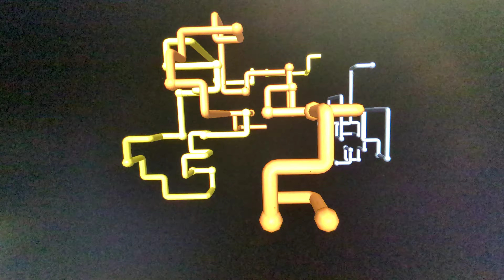The Downfall Of Christmas For Me | TNV Vlog 574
In this vlog, I talk about the downfall of Christmas for me. I explain how it went from being something I was super excited about to something that just comes and goes. I also announce that my live streams will be moving to YouTube and that this Friday will be the last live stream I do on Twitch.

Amy Good

Rules
1. No hacking
2. No doxxing
3. Follow TOS
4. No raiding
5. No advertising
6. No illegal activity
7. No NSFW or obscene content; This includes images or links featuring nudity, sex, hard violence, or other disturbing content
8. Treat everyone with respect; Absolutely no harassment, witch hunting, sexism, racism, or hate speech will be tolerated

Moderator
1. Enable 2FA
2. Fill this form out
3. Wait for me to interview you